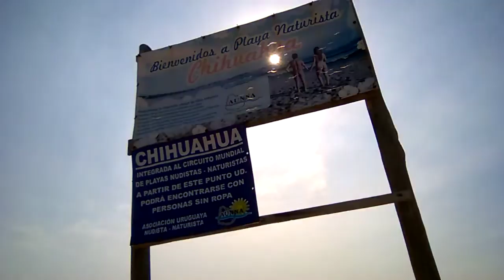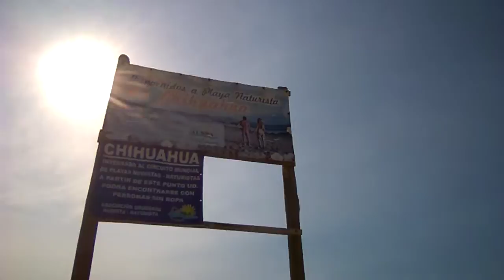Video 7(prte 2)Punta del ste 2017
Llegando a la ntrada d la playa Chihuahua.